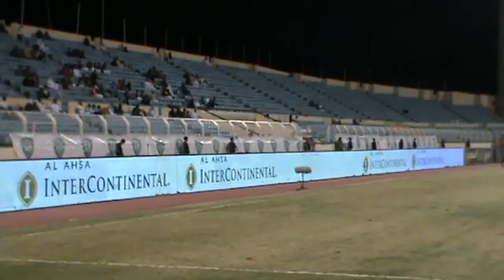fateh x taawon 130213 zspl 1st half